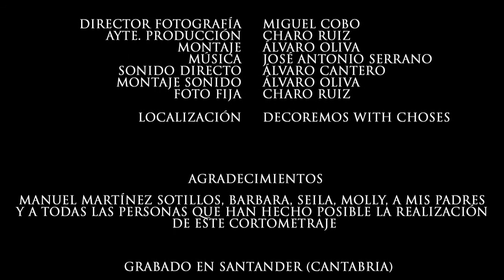El sofá (2013) [Spanish-En Sub]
Un cortometraje de Álvaro Oliva. Una pareja se comporta de forma excesivamente efusiva en un sofá...